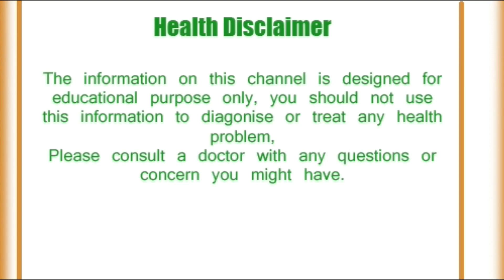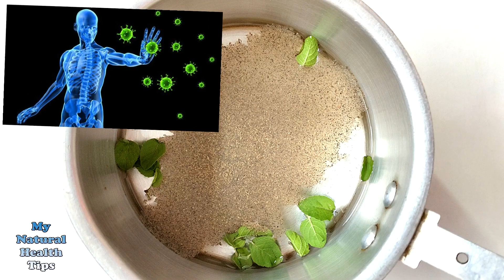वायरस से बचने के लिए अपनी इम्युनिटी को स्ट्रांग कैसे बनाएं || Home Remedy To Avoid Virus